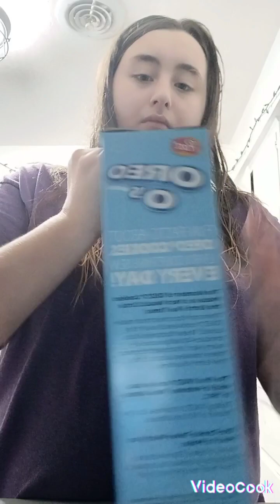im trying Oreo o's cereal for the first time!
today video is about im trying Oreo o's cereal for the first time! and I have not even trying this cereal before and this cereal was so good and if you guys have not even try this before please give get some

this is the 2nd time I'm trying cereal for u guys and food videos are in the works and I hope you guys like those videos

and please go get my merch at Kaitlyn-store.creator-spring.com and I have new merch and Thanksgiving merch and howdy merch and FFA merch and please go get some and FFA merch is unlimited and please go get some before it's gone

and I love sushi 🍣